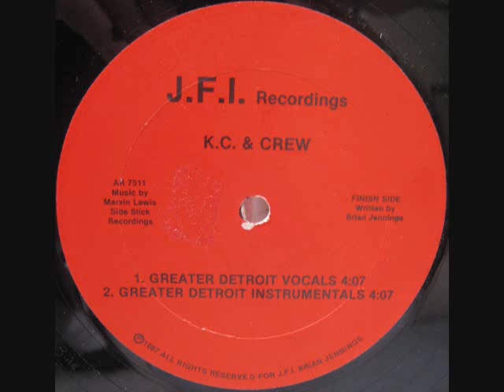K. C. & Crew - Greater Detroit (J.C.I. '87)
Great electro rap out of Detroit from 1987. Not easy to find. Seems to be their only release.